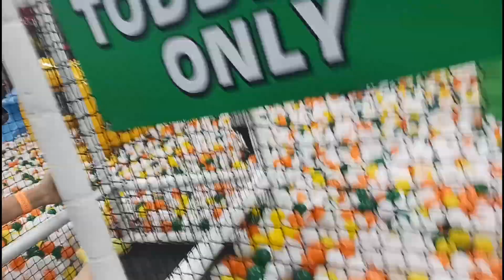Trying Everything at FUN CITY Trampoline [ Celebrating Kitana(8) and Leila (5) birthday